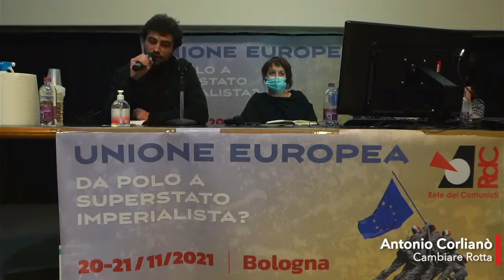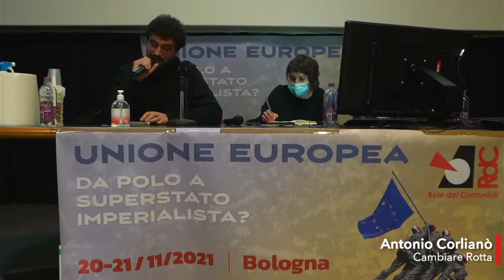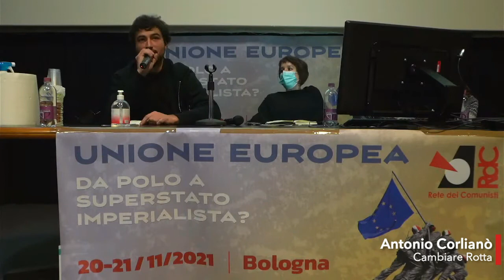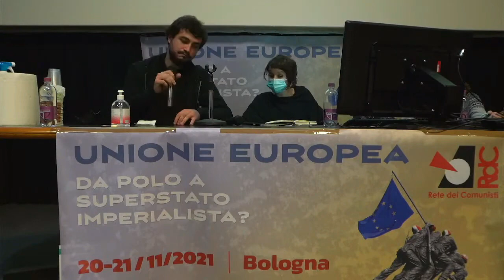"Unione Europea, da polo a superstato imperialista?" intervento di Antonio Corlianò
Il declino degli USA, l’avvio della ristrutturazione dell’industria continentale e l’esercito europeo sono la condizione per un salto di qualità del ruolo internazionale della UE.
Nella relazione sullo stato dell’Unione fatta dalla Von Der Leyen [...]